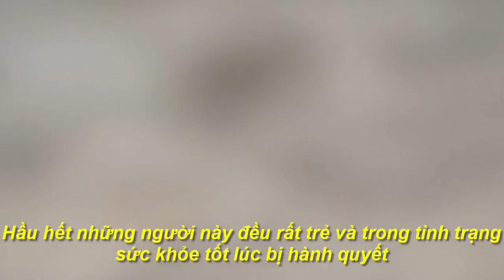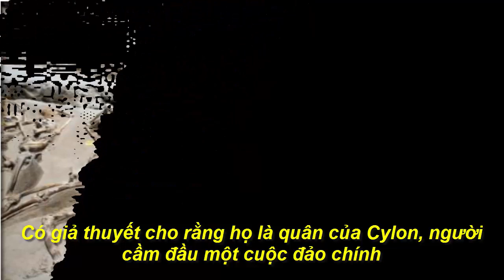Bí ẩn 80 bộ xương người bị trói tay bằng xích ở Hy Lạp